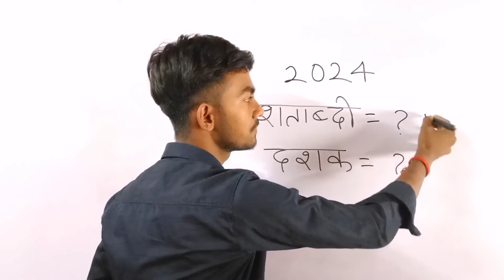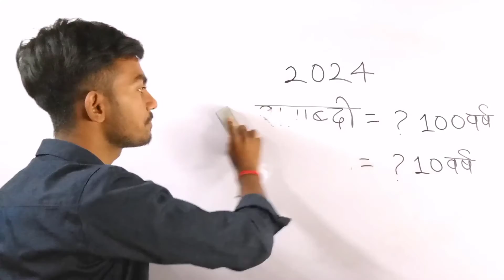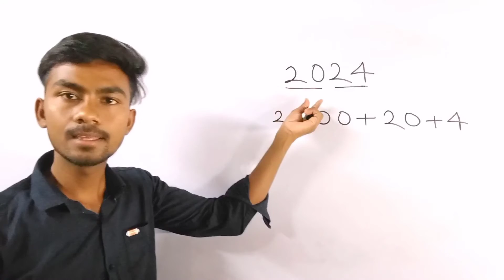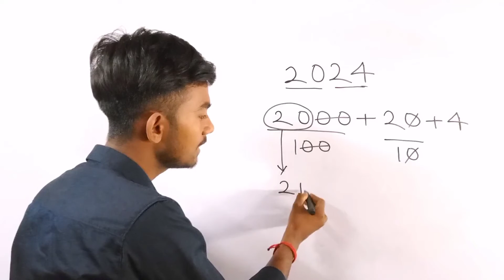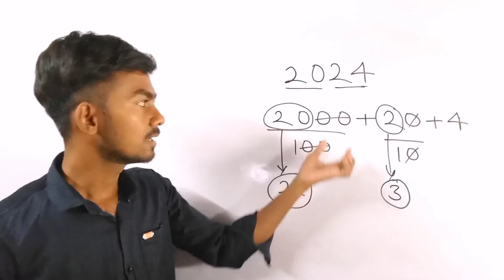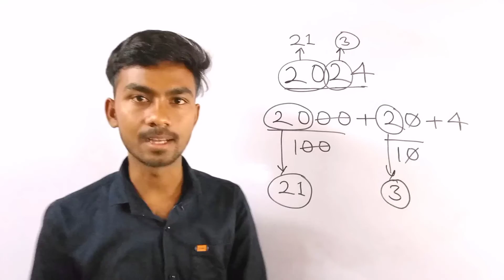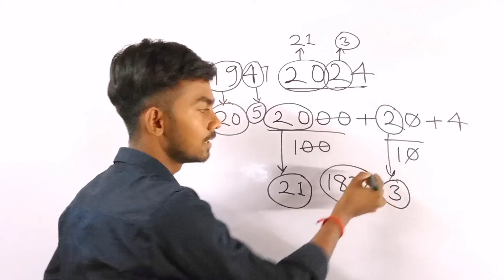2024 कितना शताब्दी कितना दशक है? | चुटकियों में बताएं। Century and decade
2024 कितना शताब्दी कितना दशक है? | चुटकियों में बताएं। Century and decade

century and decade
shatabdi aur dashak
2024 kitna shatabdi kitna dashak hai